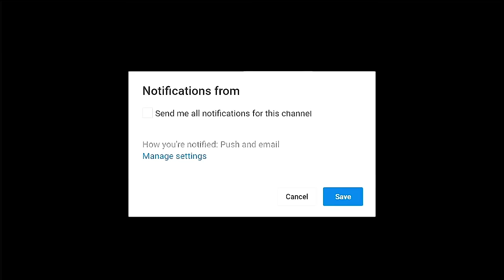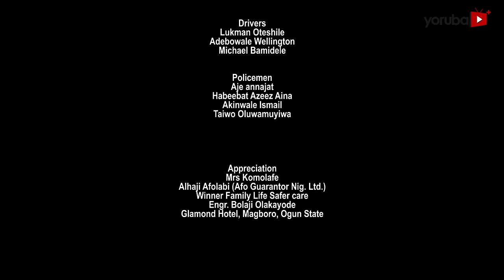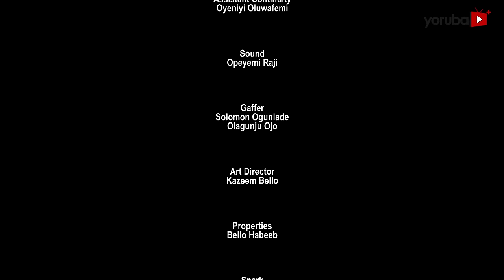Ise Bara 2 Latest Yoruba Movie 2022 Drama Starring Odunlade Adekola | Opeyemi Aiyeola | Okunnu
Struggling in poverty with his family, an educated man joins a clique of beggars alongside with his wife to beg for alms to amass wealth for themselves. How far would they go with their tactics just when they built a lifestyle around this peculiar line of business. Find out more.
This movie stars Odunlade Adekola, Opeyemi Aiyeola, Okunnu, Kikelomo Ayoola, Fausat Balogun.